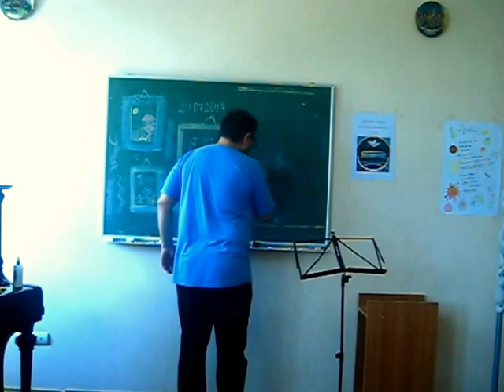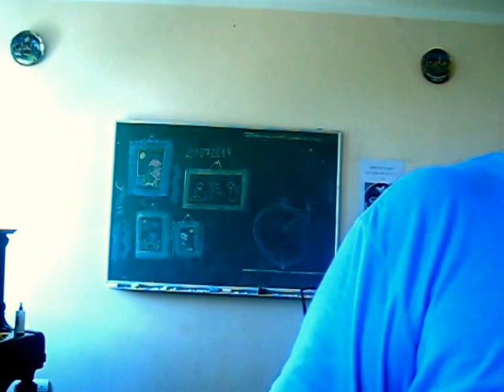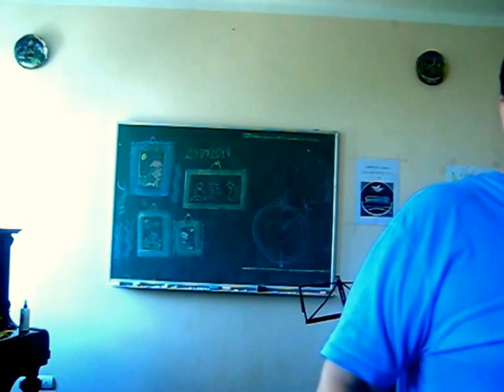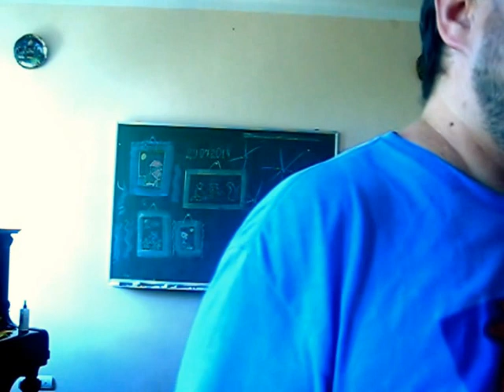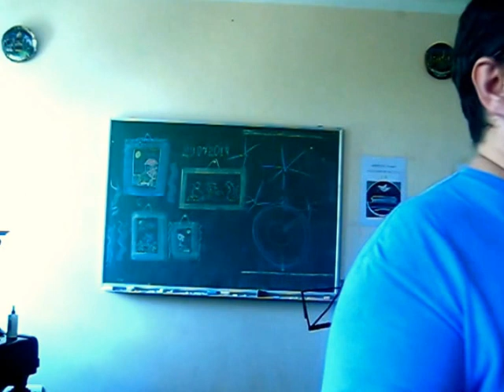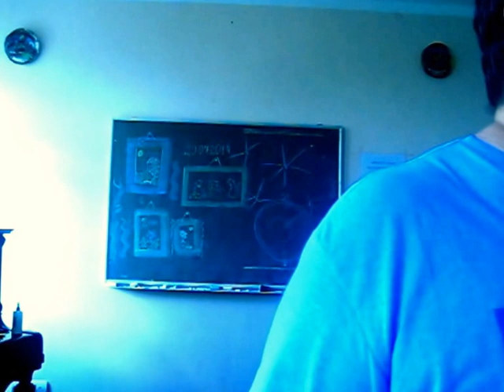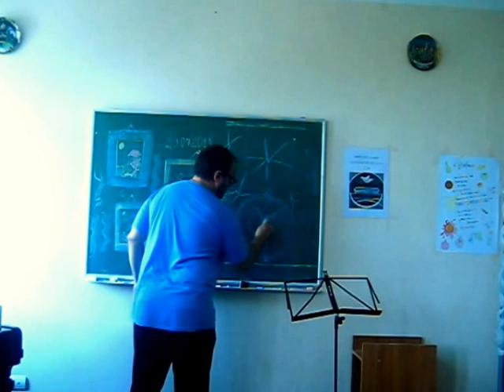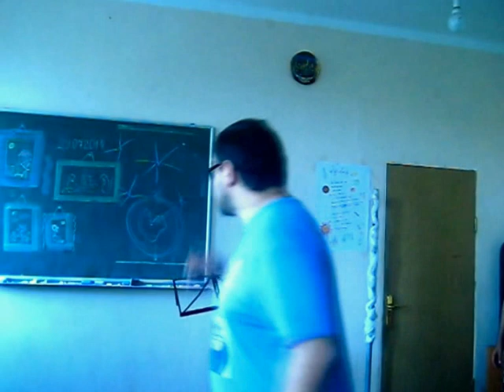А. Филоненко. "Космос". Часть 3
Юношеская программа Киевского летнего богословского института 2014, естественнонаучная программа.
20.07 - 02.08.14, с. Лишня Макаровского района Киевской области.